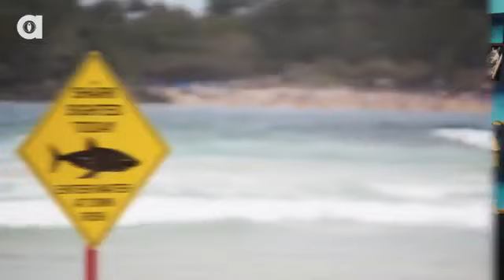This Device WIll Stop Shark Attacks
Bahahaha.

A surge in shark attacks on Maui over the past year, including two fatal ones, hasn't stopped people from surfing and swimming in the warm ocean waters that ...

so long a go :(

Anti-shark devices gain popularity on Maui after attacks KIHEI A surge in shark attacks on Maui over the past year, including two fatal ones, hasn't stopped ...

Shoot the wheel and watch them flip Take Extra care when driving on the roads in Pacific City.

So You Think You Got Talent - Finals - Audition - Intercity Mall ~ Thursday, March, 13, 2014 and Friday, March, 14, 2014 Crystal Chandeliers Recorded by Char...

Alex and Matt Talk about Sony's unveiling of the playstation 4 and what Sony may reveal in the future about their new device.

A ne